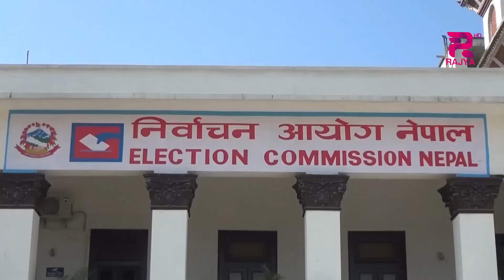प्रधानन्यायाधीश जबराबिरुद्धको महाअभियोग बारेमा संघीय संसद सचिवालय नै अन्योलमा